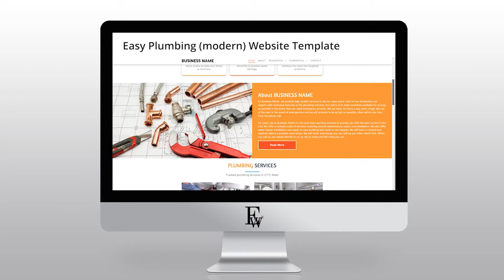Easy Plumbing (modern) Website Template 2023 | Easy Websites™ Tour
Welcome. In this video we’re showcasing our Easy Plumbing (modern) Website Template that could be the perfect solution for your Plumbing business.

Websites available:

Auto
Education
Fitness
Home Cleaning
Home Improvements
Hospitality
I.T.